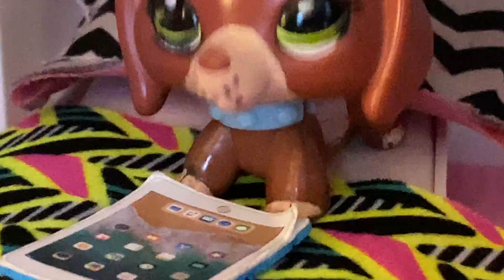LPS :Average S1 Ep4 plans for a sleepover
Zoe calls her friends do a sleep over and also the boys